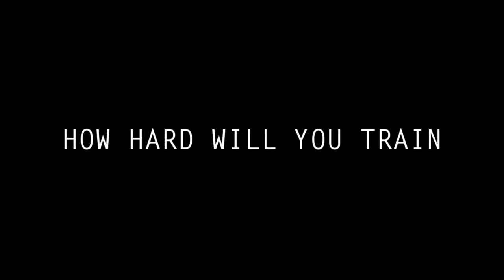Silverback Fight Club - Commercial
Some Train To Fight, We Train To Win ...
"Interested in getting back into shape? How about learning how to protect yourself? The time is now to reshape your life and become not just physically strong, but mentally. The biggest fight is life itself, so come out to Silverback Fight Club and regain control of your life."
Credentials:
Jacob Silva - 125 lbs Flyweight Champion (CDM Promotions)
Tony Orozco - 145 lbs Garcia Promotion Champion
Derrick "The Black Beast" Lewis - Heavyweight Champion Legacy Pro AND
- New UFC Fighter
Manny Lazoya - 135 lbs Champion "Garcia Promotions" (Amateur League)
We offer:
Brazilian Jiu-Jitsu
Muy Thai/Kickboxing, Boxing
Wrestling/Judo
Cardio & Conditioning Work
Office Hours: Monday-Friday's 12:30 PM - 2:30 PM  Mid Day
                                                    6:00 PM - 9:00 PM  Evenings
Saturdays: 12:30 PM - 3PM
Sunday (Check for listing on Facebook)